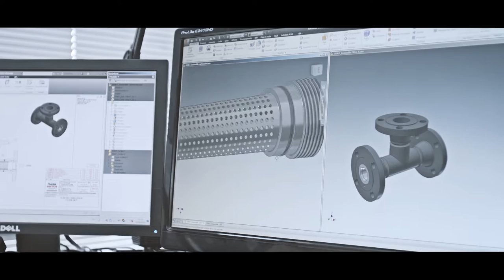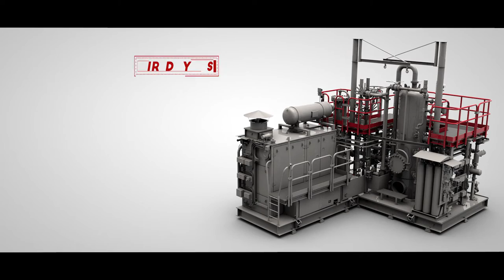Fluides Service 2016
Spécialisée dans la gestion des fluides, Fluides Service Technologies, société française, participe depuis plus de 40 ans, avec succès, au développement des secteurs industriels les plus exigeants : oil & gas, spatial, et aéronautique.